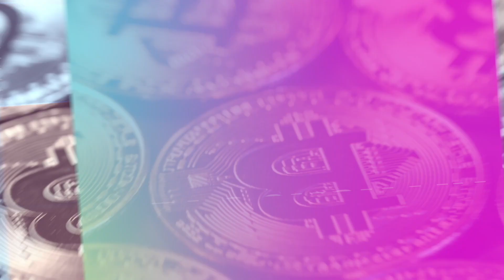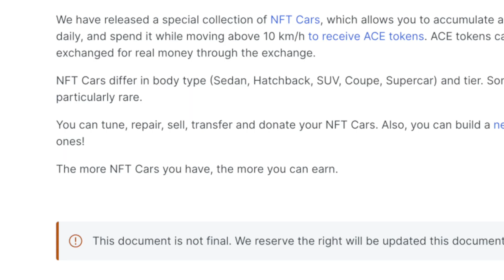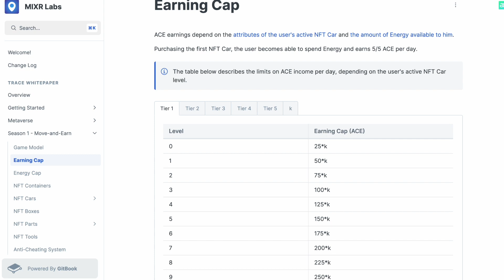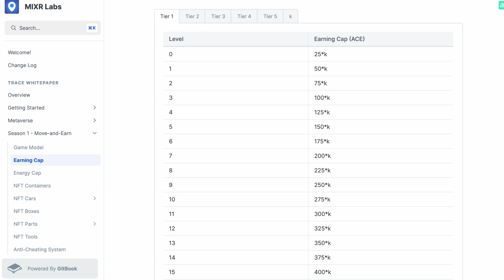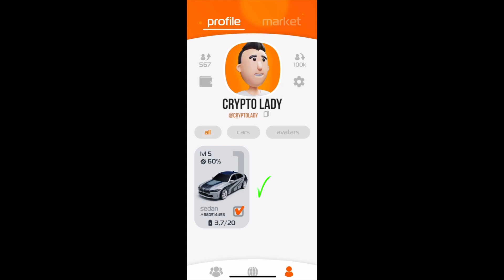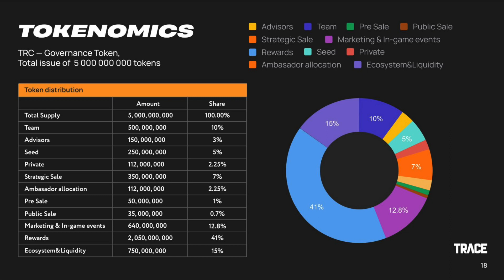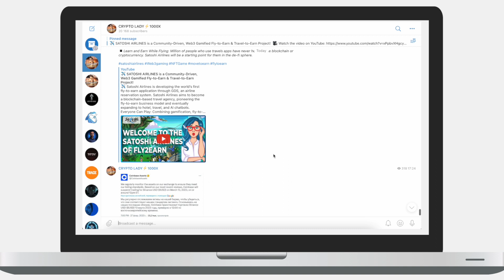🏎️ TRACE METAVERSE - A new AR metaverse on a real world map with elements of Social-Fi and Game-Fi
Players will be able to get a new experience of interacting with our platform and the opportunity to develop their character through everyday activities: going to a cafe, going to work or walking in the park.

►  BTC: 1Gf8Mb9H2WB6j9RYXV4ACuJW41776mFbZx
►  ETH: 0xE05F41f14e87bc5c52FB396b4e2591475CacFFa7
►  BNB: 0xd231cb6cb16d760f7d69af018736c27fbdbdec94